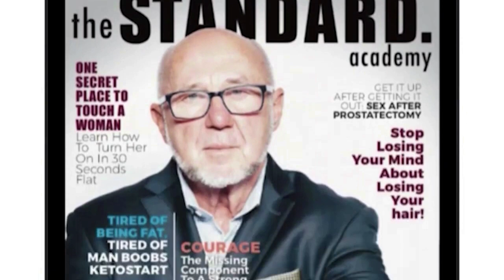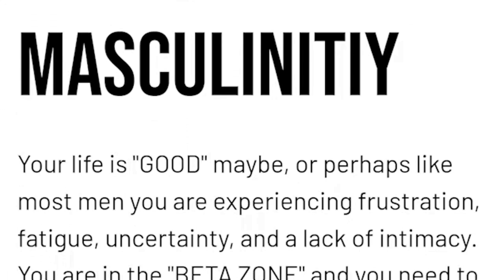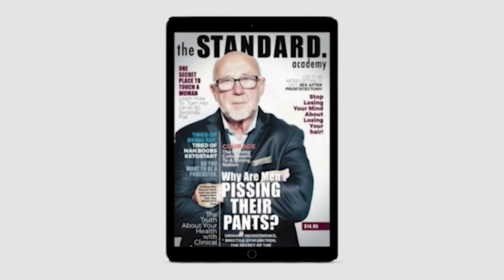SOULSEXY After 50 with Julia Kovacs at OldGuyTalksToMe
In today’s episode, I continued my discussion with Julia Kovacs, a relationship coach. We talked about bodily desires, the effect of porn on sexual life, and a lot more. If you haven’t listened to the first part of this podcast, hurry and listen to it and know how you can improve your sexual life.

Join me in this episode to take a new approach to your sexual life after 50.

to become one of the first to get my digital magazine for free that'll help you create a kick-ass life.

Julia is dedicated to empowering everyone to live life orgasmically. She accomplishes this by working with men and women individually, and in groups, to overcome their past conditioning related to intimacy. The goal is to teach people how to live an orgasmic life each moment of their working hours. Julia works to change the paradigms of the public’s perception of sex, evolving from shameful junk sex to sacred gourmet sex. As an intimacy coach, she will give you hands-on training, and gently guide you through your own or couple’s sexual blocks to open the door to your bliss.

A bit about me (Dr. Orest Komarnyckyj)
Dr. Orest Komarnyckyj enjoyed a prestigious career as a periodontal regenerative surgeon moving to a new passion in June 2018. He retired after a 33-year career to pursue new passions. At 70 Dr. Orest has taken on a new role as an Interviewer, Podcaster, and government-certified Old Guy. He streams from his new home in Las Vegas, NV. He lives with his wife of 30 years, Oksana. His status as an empty-nester with two college-employed children has left him with time and energy to share decades of successes, failures, and wisdom.

Timestamps
00:00 - Precap
00:56 - Intro
02:09 - You talk about expanding your horizons, what does that mean?
04:34 - You never really know until you are into something.
06:06 - The three programs
10:07 - Our body desires, we don’t talk about it
14:00 - Love coaching
14:49 - Commercial starts
15:22 - Commercial ends
20:18 - Porn creates an illusion
21:27 - Porn induce erectile dysfunction
23:50 - Free Consultation
24:55 - Closing notes
25:56 - If you think you know your body, you don’t!
27:10 - Outro